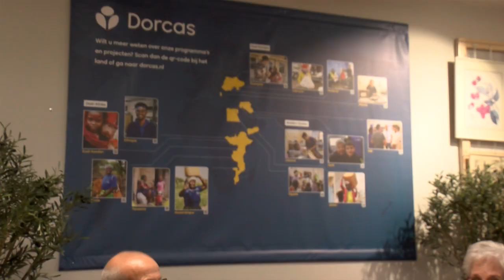Vrijdag taxatiedag bij Dorcas